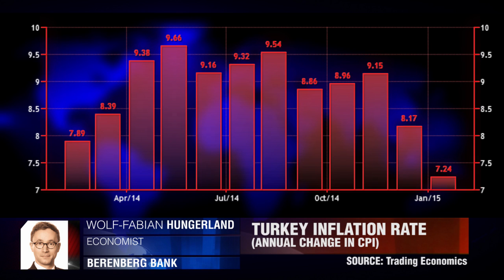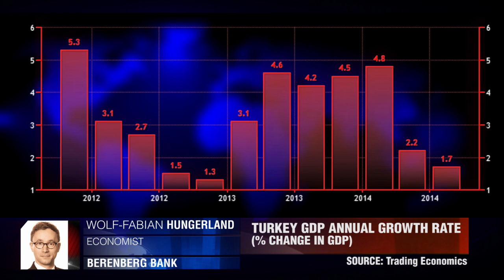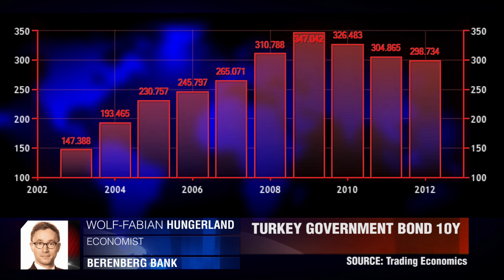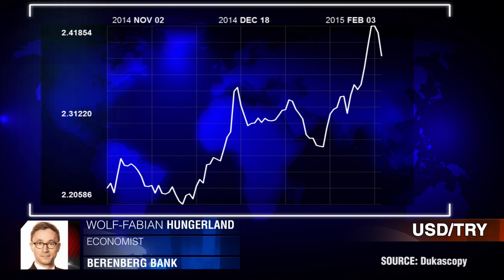'Toothless Against Inflation'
Yesterday, the CBRT showed a willingness to fight against the government but who will win? Wolf-Fabian Hungerland, Berenberg Bank.